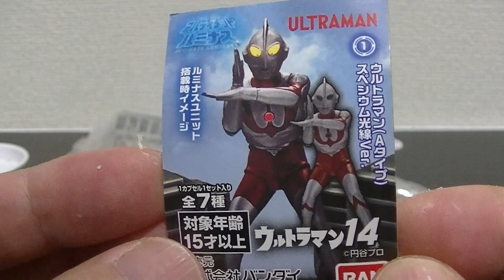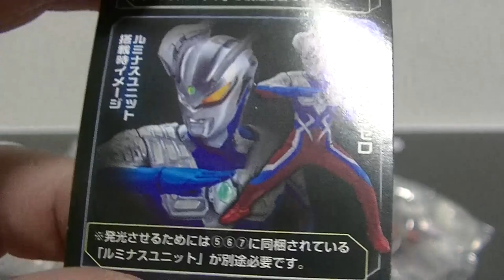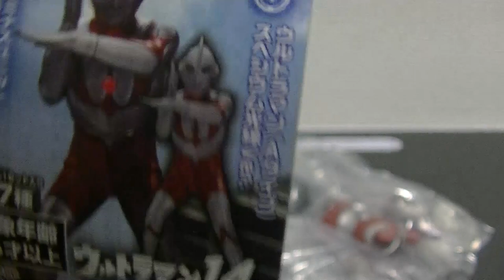ウルトラマン アルティメットルミナス14弾 全７種を開封＆紹介！ このシリーズは出来がホントにいいね！ Ultraman